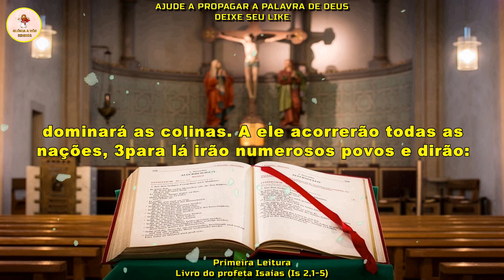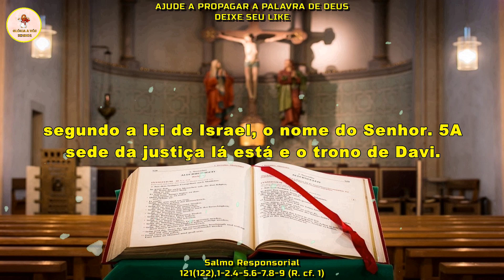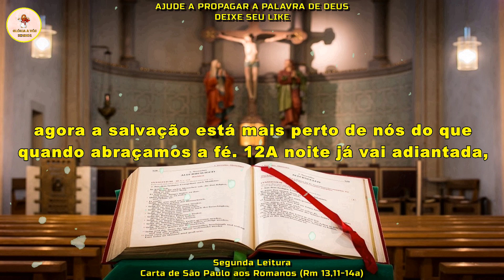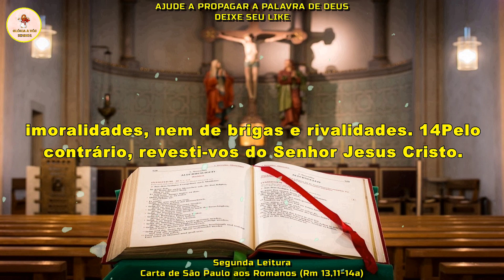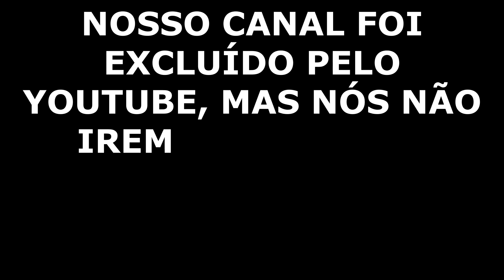Evangelho do dia 27/11/2022 - Liturgia Diária - Salmo do Dia 🙏🙏🙏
🙏 Deus abençoe 🙏

Evangelho do dia 27 de novembro de 2022
CAPÍTULOS DESSE VÍDEO -
0:00 INTRO
0:21 PRIMEIRA LEITURA
1:23 SALMO RESPONSORIAL
2:32 SEGUNDA LEITURA
3:18 EVANGELHO
Liturgia de hoje :
1ª Leitura -  Livro do profeta Isaías (Is 2,1-5)
Salmo - 121(122),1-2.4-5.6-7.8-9 (R. cf. 1)
2ª Leitura - Carta de São Paulo aos Romanos (Rm 13,11-14a)